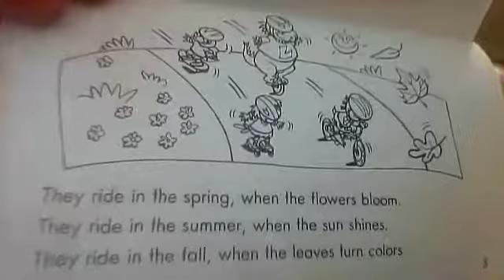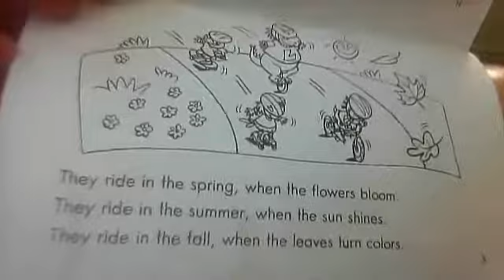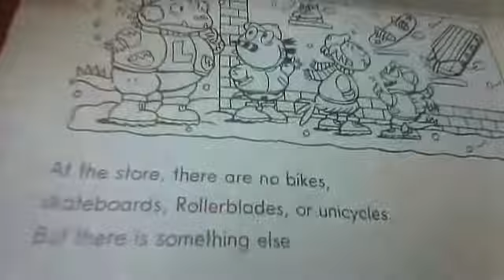h monsters on wheels (Reading A-Z)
a reading of the Reading A-Z level h book 'Monsters on Wheels'